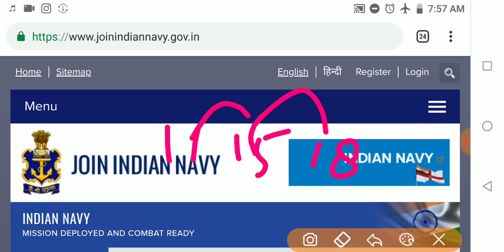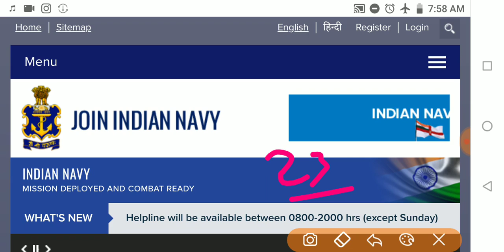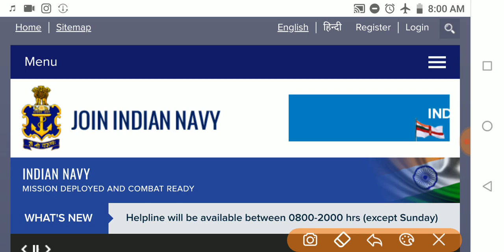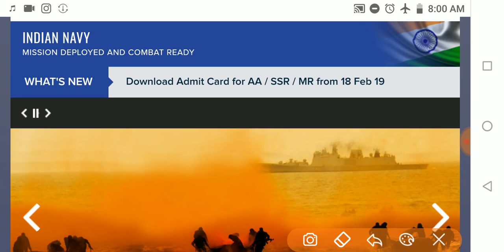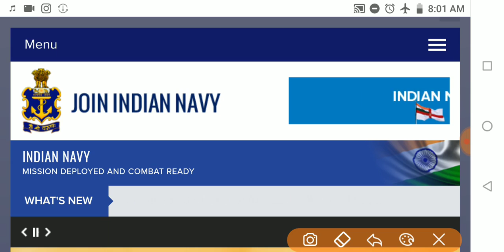Navy AA,SSR,MR ADMIT CARD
Navy aa admit card 2019
Navy ssr admit card 2019
Navy mr admit card 2019